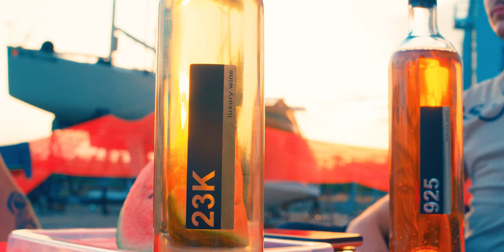Dani Mocanu 🍒 Costi - Ciresica | Official Video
Toate drepturile rezervate © & ® Mocanu Top Romania

Follow 🔥Dani Mocanu

Atentie ! La acest numar raspunde numai managerul